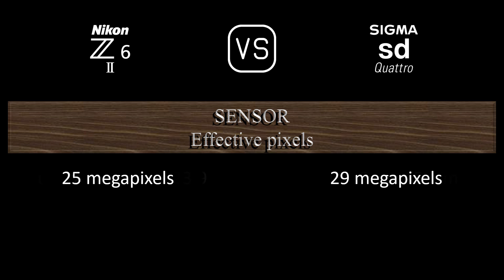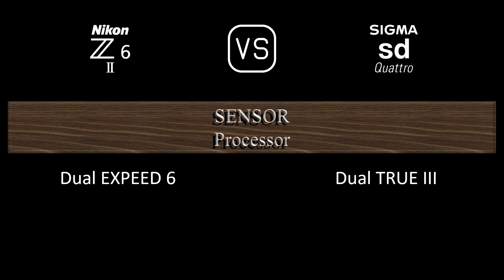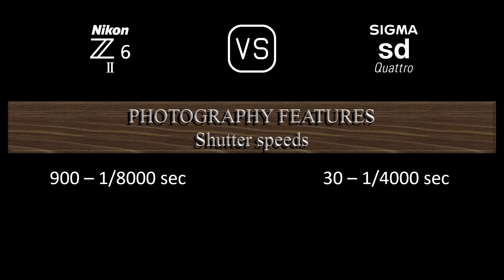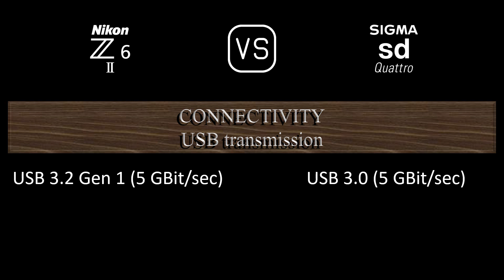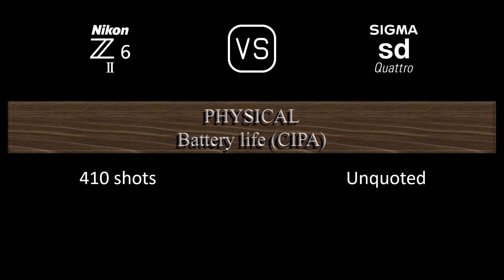Nikon Z6 II vs. Sigma sd Quattro: A Comparison of Specifications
This video overviews the Nikon Z6 II and the Sigma sd Quattro in a parallel comparison of specifications.

00:24 LAUNCH
00:32 BODY
00:41 SENSOR
01:05 IMAGE
01:21 OPTICS & FOCUS
01:50 SCREEN
02:10 VIEWFINDER
02:26 PHOTOGRAPHY FEATURES
03:27 VIDEOGRAPHY FEATURES
03:43 STORAGE
03:47 CONNECTIVITY
04:16 PHYSICAL
04:36 MISC